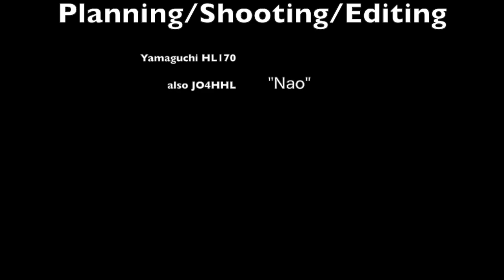Flight Record JAN 3, 2021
@Mt.Zenitsubo, Iwakuni City, Yamaguchi Prefecture.